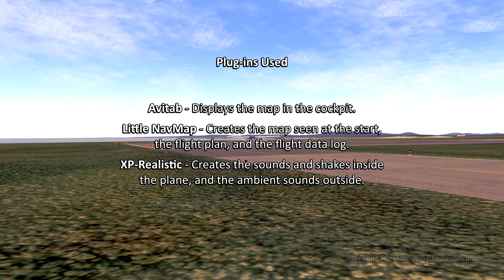Flight 56: Stornoway to Benbecula, with X-Plane 11.55 & Orbx True-Earth Great Britain scenery.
This is the fifty sixth in a series of flights in X-Plane 11, started during lockdown in 2020, travelling around the coastline of Great Britain, from a passenger viewpoint. The journey started in Caernarfon, north Wales, in June 2020, and has now completed the tour of the Northern Isles in the north of Scotland, and we are now travelling around the Western Isles. The scenery is Orbx's True-Earth Great Britain.

The pc is a Predator Orion 9000, running Windows 11; with dual GeForce 1080ti graphics cards, and 128gb memory.  All the flight sim software, and scenery files, are installed onto a single 1tb solid state drive.

The journey is flown in VR using the Oculus Rift S.

Plug-ins used during flight:
AviTab – Displays the map in the cockpit.
XP-Realistic – Adds all the rattles, shakes, and other sounds.
Little NavMap – Used to create the flight plan, the flight data log, and the map seen at the start of the video.
Traffic Global – Adds virtual aircraft during the flight.  Unfortunately it doesn’t work during the replay in X-Plane, although it has done on rare occasions.
Ultra-Weather XP – Creates the weather and atmospheric effects.

After the flight, the replay file is saved, and then played back through X-Plane.  The video is recorded in 4k using GeForce Experience.  During the replay, the following plug-in is used in addition to those listed above.

X-Camera – Sets up various camera positions for recording.  X-Camera needs to be disabled during flight in VR.

The resulting video clips are then edited together in Vegas Pro, and the music is produced with Magix Music Maker.

This is just a bit of fun, and not meant to be taken seriously.